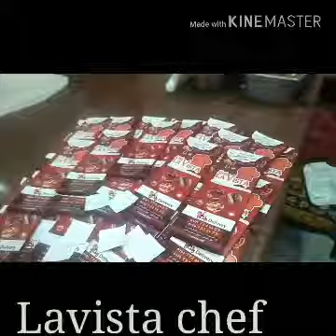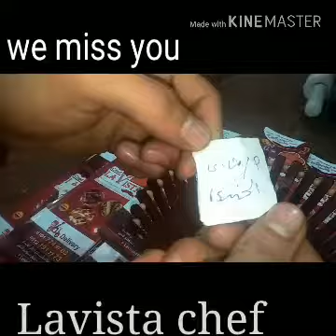الفائز فى عرض الاسبوع الماضي من لافيستا شيف#LA_VISTA_Chef_The_Best_Choice ❤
جو برد @ يبقى#كريب_استربس
لافيستا_ملك_الكريب_فطير _بيتزا
ابدء السنة بكريب .
# لافيستا @وفطير @وبيتزا@ من لافيستا شيف وبس
هالو_2019@ لافيستا شيف وبس
يلا اطلبوا على الرقم دا
🥪🍔Order  🍝🍜 Now🍟
🍟🍕🌭Delivery 🌮🍕  Now🌭

بيتزا 🍕& فطير & سندوتشات 🌭
 &  كريب🌮🍝🍜

البيتزا 🍕 الإيطالية
وكل انواع الفطير  الحلو والحادق
🍕الكريب  الحلو  والحادق
 ومكرونات   بكل انواعها
وجميع انواع السندوتشتات الساخنة والسناكس

🍕افضل المطاعم الايطاليه فى مدينة
🍕 الشهداء والمنوفية

LA VISTA🍕  CHEF  🍕RESTAURANT

🍕يوجد لدينا خدمة التوصيل
🍕والدليفرى ارقام المحل
للطلبات🍟🍔🍕🌭

🍔 الشهداء شارع كمال النجار 🍕🍟🍔🌭🍕
🍕مول القفل بجوار استوديو الأمير🍕🌭

My Blogger Name

My googel plus

My googel plus  yasen Graphic

My googel plus